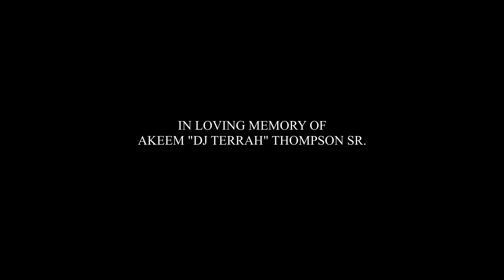DJ Terrah Tribute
Celebrating the life of Akeem “DJ Terrah” Thompson Sr. with pictures & beats he produced. DJ Terrah was a beloved figure by all who he came in contact with. He will forever be missed. He truly was a great positive person that always gave others opportunities. He loved his 3 kids. His legendary legacy will live on because of the impact he has on so many.